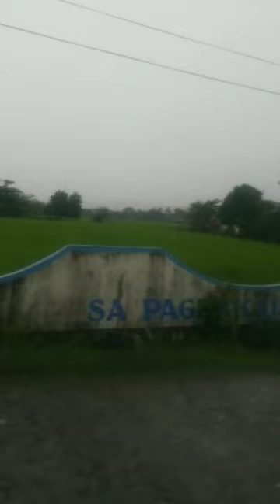Rainy morning!!! early mudra raid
Maulang umaga ng miyerkules aug. 21, 2019.
tag-ulan dto pinas kaya naman di ako talaga nauwi pag ganitong season...
want ko pasyaln mama ko kasi ilang taon den di namin xa nakakasama taz nasa abroad pa ako so just to have more bond i go out to look for her. hahahha love my mudra ... she sacrificed so much kaya love namin xa ng sobra ... love love love mama Milagros